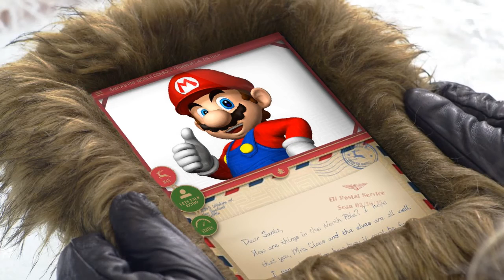Our message from Santa (Let's Talk Retro)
On checking our email we found a special message from Santa himself. Apparently he has a special gift for us this year. Happy Christmas and as always Keep it Retro!